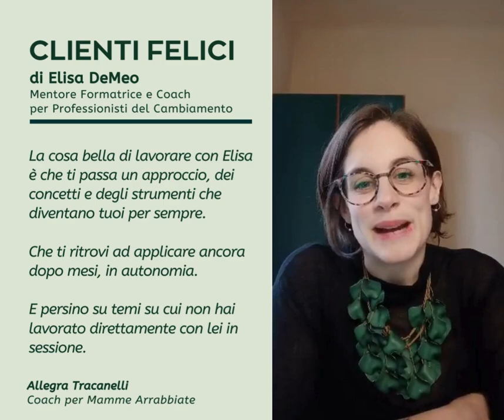ALLEGRA TRACANELLI - COACH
Allegra Tracanelli ha fatto con me due One Long Session (questo video si riferisice alla seconda)

E' una Formula Immersiva di 3 ore che ho messo a punto per "spolpare" la situazione dei Professionisti del Cambiamento che esercitano da un po' ma -per qualche motivo a loro sconosciuto- sono bloccati.

Io li aiuto a individuare dove sono bloccati e a far finalmente Funzionare la loro Attività, come piace a loro nel modo in cui si sentono più comodi e allineati.

Se senti il bisogno di dare una spinta al tuo Business, la One Long Sessione potrebbe essere la soluzione per te.